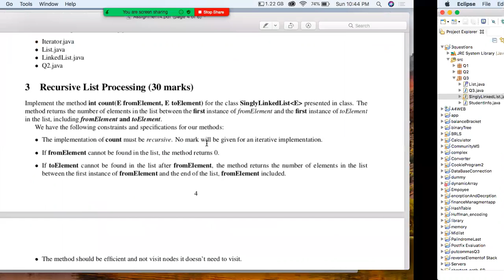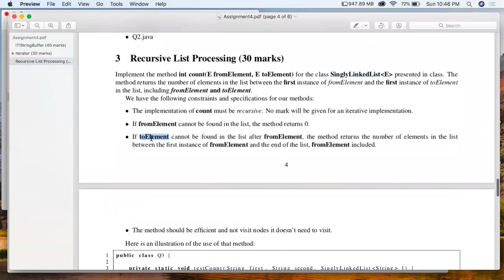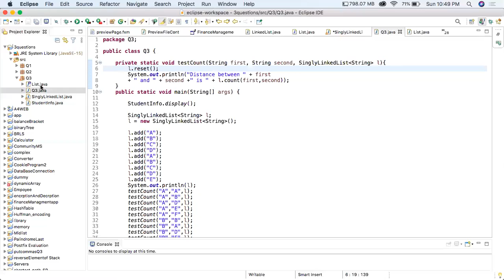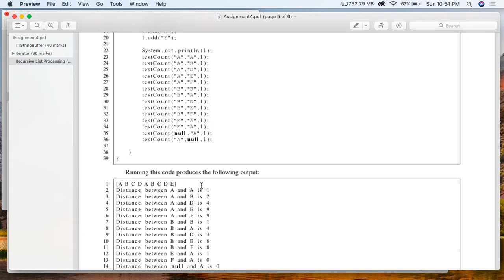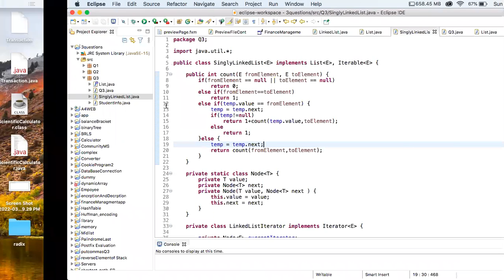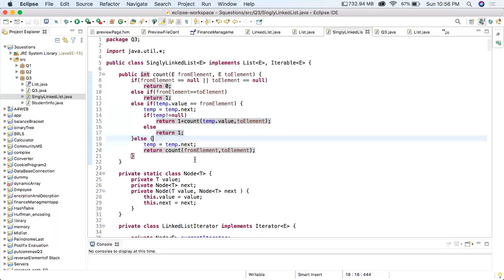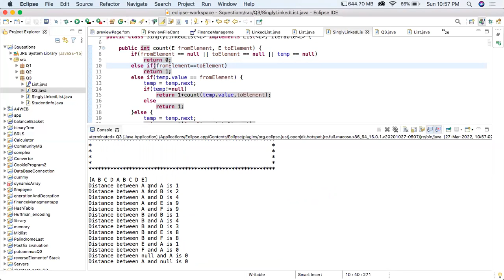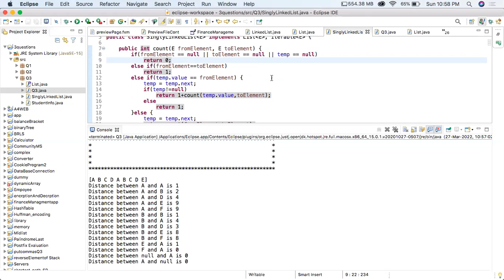Finding number of elements between two given elements in linked list using a recursive function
Requirements : Linked list or an array to operate on, then two elemets between which we need to find total number of nodes